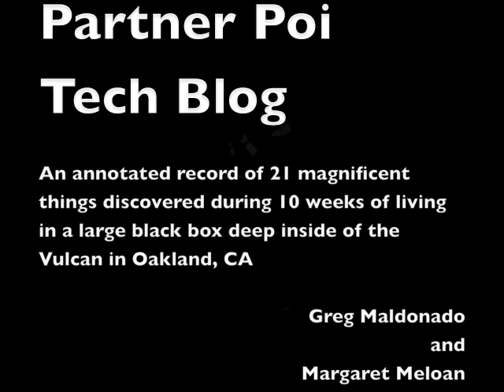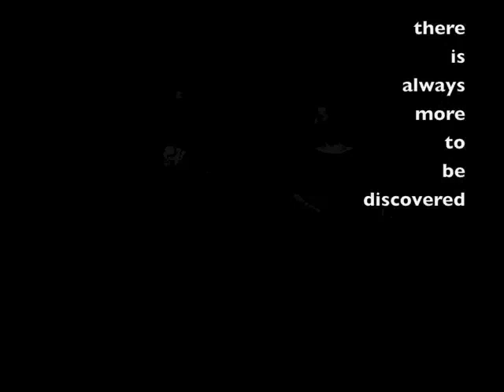Partner Poi Tech Blog with Greg and Margaret of Performing Pair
Here is a look at what we've been up to for the last two months. Check out the new Partner Poi DVD at wwwVulcanDVDs.com and you can find Margaret and myself